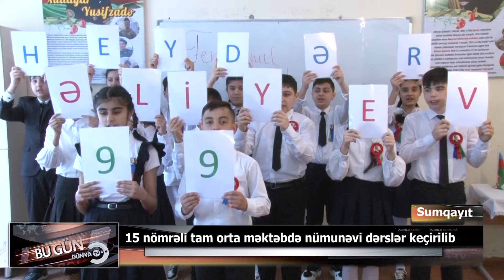15 nömrəli tam orta məktəbdə nümunəvi dərslər keçirilib